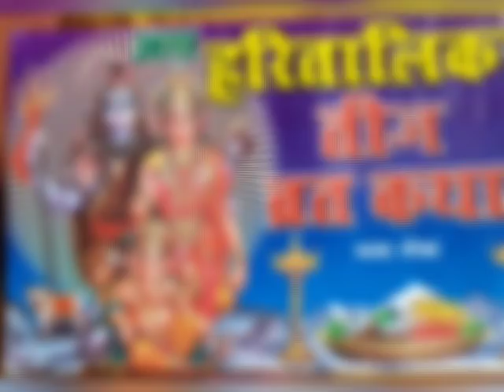हरितालिका तीज कथा सुनने मात्र से ही होगी सभी मनोकामनाएं पूरी हर कष्ट दूर करेंगी... HaritalikaTeej.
हरितालिका तीज कथा सुनने मात्र से ही होगी सभी मनोकामनाएं पूरी हर कष्ट दूर करेंगी... HaritalikaTeej. Pradeep ji Misra